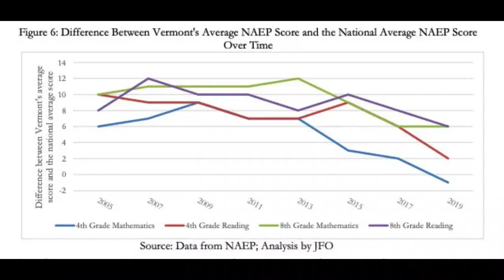Vermont Daily Chronicle News Headlines February 27, 2023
Late morning collision between Amtrak train and a tractor trailer

Two state troopers placed on paid leave - authorities not saying why

Critics say a proposed global pandemic treaty under review today by the World Health Organization will undermine national sovereignty. But Vermont senators are not backing a bill requiring a vote.

Rob Roper analyzes Vermont educators' worries about the public school system – costs rising, test scores falling, and violence on the rise. One superintendent says “teachers are literally scared and administrators are at a loss.”

WCAX reports that a manhole cover knocked askew by a snowplow led to a woman’s plunging 15 feet beneath a St. Albans street.

On Friday, the Chronicle broke the story about a Vermont girls’ basketball team taking a stand against transgender sports. Now that story has gone viral, after Jordan Peterson tweeted “It’s About Time” to 3.7 million followers.

In the Vermont Legislature, S.5, called the Affordable Heating Act, will likely be voted out onto the Senate floor this week. Commentator Alison Despathy says the bill won’t punish Big Oil, but it will hurt low-income Vermonters.

Other headlines - Covered bridge struck again / attempted murder-kidnapping in the Northeast Kingdom / A man ina child custody struggle surrenders after four-day barricade inside his home / and, more human smuggling across the Canadian border.